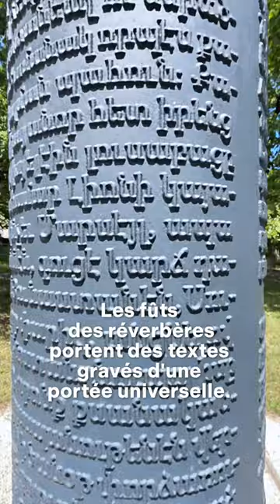«Les Réverbères de la Mémoire» de Melik Ohanian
Les Réverbères de la Mémoire (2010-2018), de Melik Ohanian.
Collection du FMAC, Fonds d'art contemporain de la Ville de Genève.
Montage et réalisation: Nicholas Keller, Ville de Genève
Texte: FMAC
Adresse: Parc Trembley, 1202 Genève